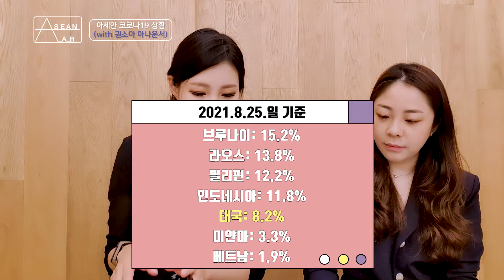[EN] 코시국 여행은 이대로 끝인가요..? (권소아 아나운서)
안녕하세요!
아세안랩 김시은 입니다 :)

오늘은 지난 주에 이어 아리랑 TV 권소아 아나운서와 함께
아세안 코로나 19 상황에 대해 알아보았습니다!

이번주는 특히 아세안 백신 상황과 함께
언제쯤 여행을 갈 수 있을지 진단해보았답니다 :)

[아세안랩 책소개]

[아세안익스프레스 칼럼 ]